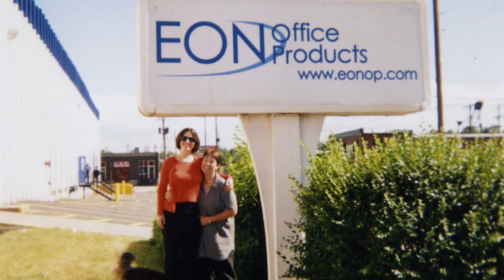EON Office: The Story of 15 Years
On May 14th, 2016, EON celebrated its 15th Anniversary.  Learn more about the history of EON by watching this short clip, which shares the story of how EON was first established. As the video explains, our experience in the industry goes back much further than 15 years!